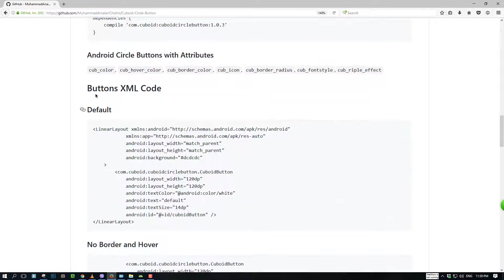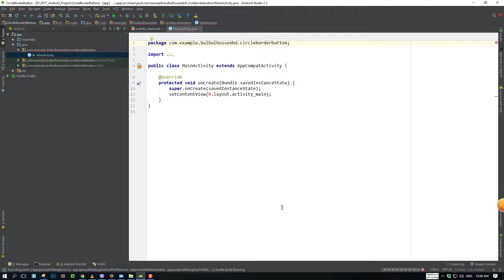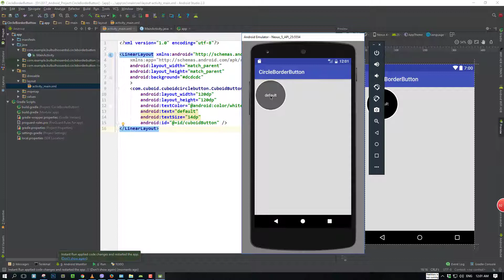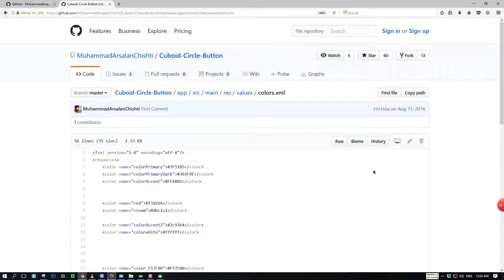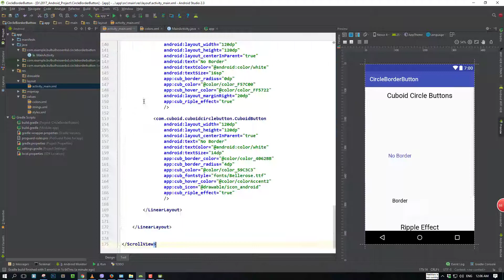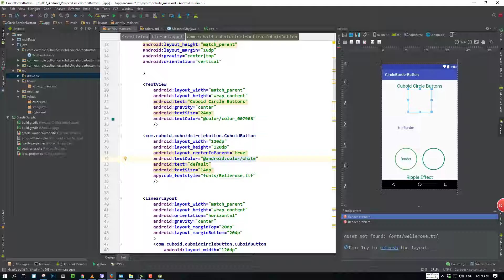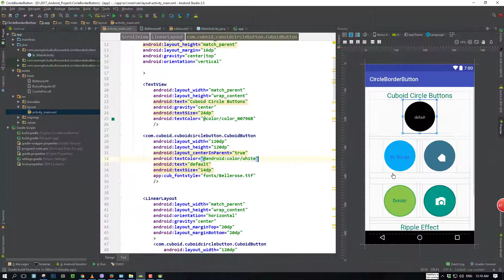Android UI Library -4 | Android Stylish Button with Ripple Animation | App development | Tutorial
Video Title: Android UI Library -4 | Android Stylish Button with Ripple Animation | App development | Tutorial